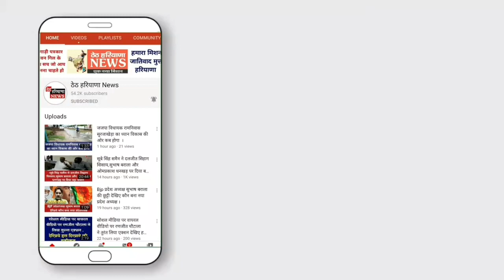मोदी सरकार की चिंता बढ़ी एक सांसद ने किसानों के समर्थन में इस्तीफा ।